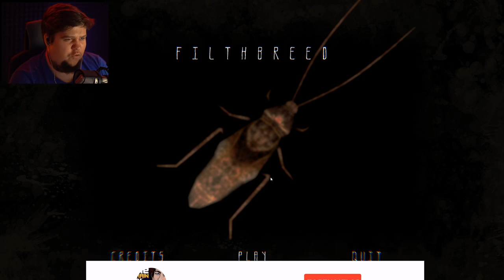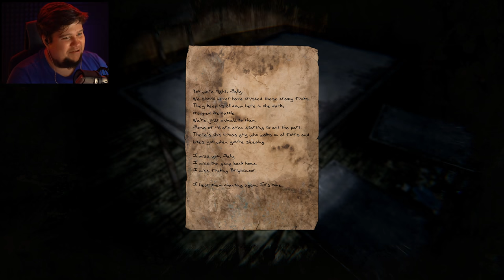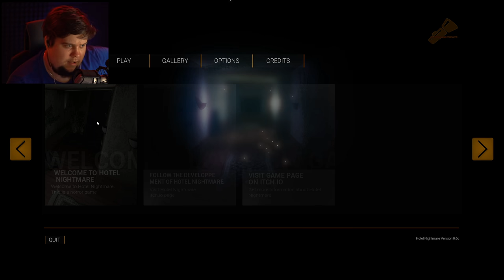3 НОВЫХ ХОРРОРА В 1 ВИДЕО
3 Хоррора в 1 Видео - новая рубрика, где мы играем в рандомные ужастики с вебкой и пугаемся!
В этом выпуске: FilthBreed, Blame Him, Hotel Nightmare